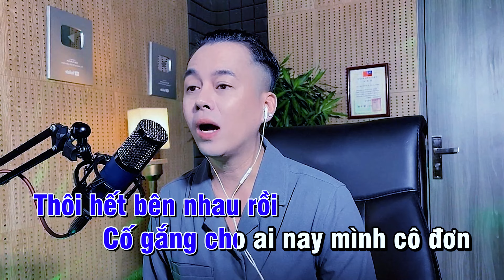KARAOKE SAO TRỜI LÀM GIÓ - VÕ HOÀNG LÂM | NAL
► Đăng ký để xem những video mới cập nhật:
► Bản quyền bởi Võ Trần Production & Pops Worldwide. Vui lòng không đăng tải lại dưới bất kì hình thức nào.
● Nhận thu âm: 600k/bài đơn ca (Chất lượng chuyên nghiệp)
● Cover nhạc: 800k/bài (Giống 90% bản gốc)
● Phối nhạc mới: Giá rẻ theo yêu cầu khách hàng
● Quay hình Sân khấu trọn gói 3triệu/1bài (trên 5 bài giảm 10%)
✪ Bao gồm:
◕ Quay & dựng
◕ Make up
◕ Đạo cụ, tiểu cảnh
◕ Ăn uống trong giờ quay
★ Làm karaoke: 200k/bài